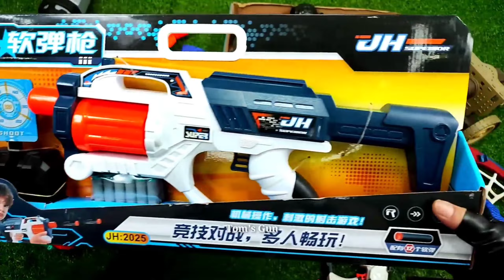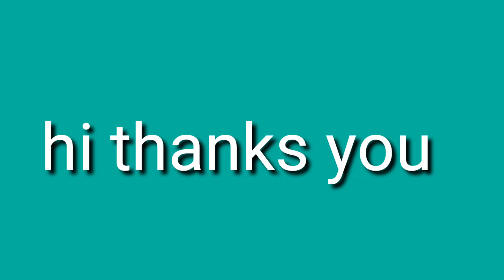Amazing toys AK47 gun, M16 weapon, Glock pistol, Shotgun, Cowboy pistol, Revolver, Sniper Rifles.